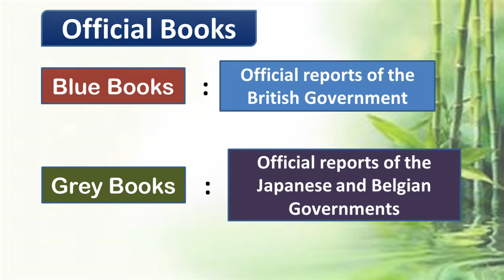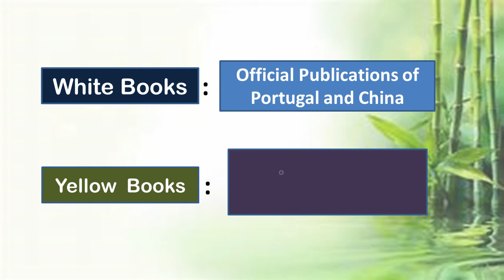Official Books || Very Important for all competitive exams || RRB JE, NTPC, GROUP D || SSC CGL